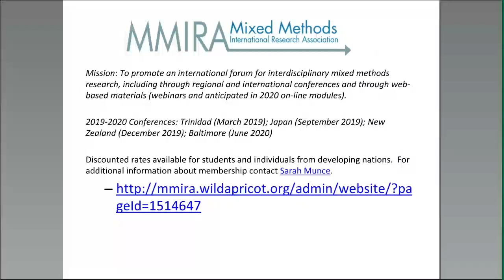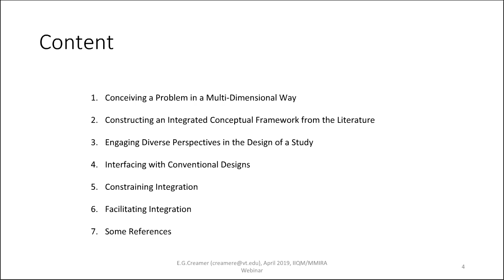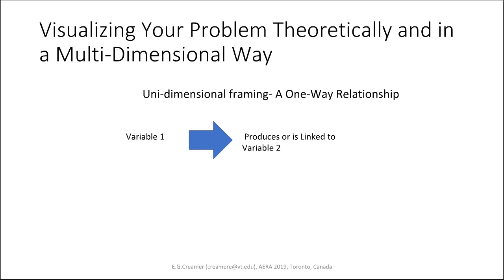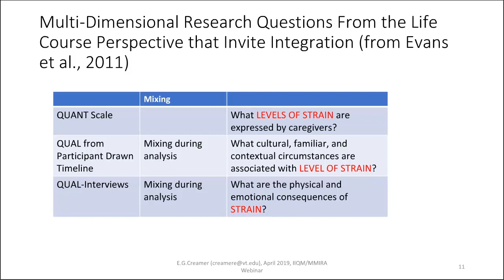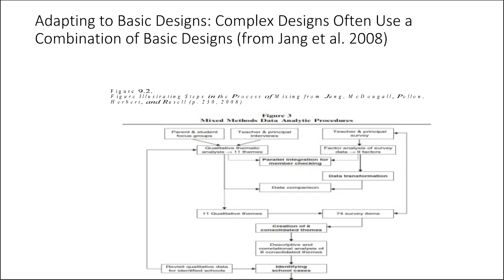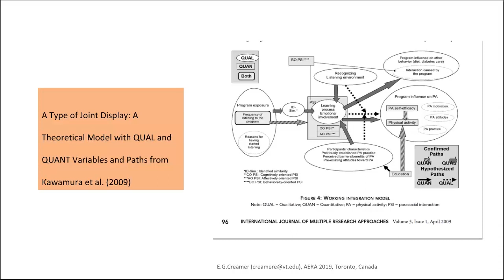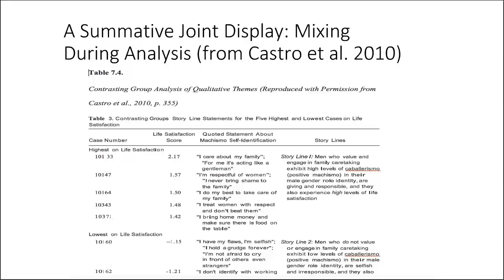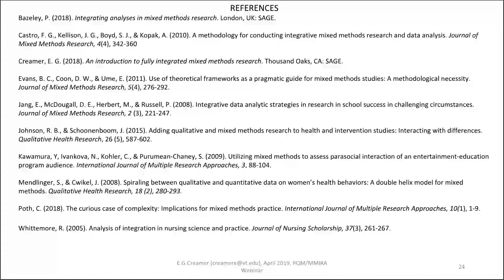Mixed Methods Webinar Series - Building an Integrated Mixed Methods Research Design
Building an Integrated Mixed Methods Research Design by Elizabeth Creamer
There is a difference between conceiving mixed methods research as a series of procedures that can facilitate integration, to one that conceives of integration as something that is embedded in the design of a study and throughout the way it is executed in ways that can never be fully anticipated at the onset of a study. Led by the current president of the Mixed Methods International Research Association (MMIRA), this workshop identifies some of the ways that an integrated perspective can be built into the design of a mixed methods research project.